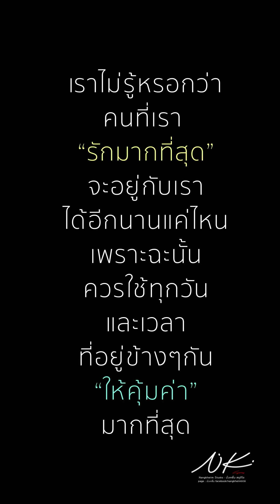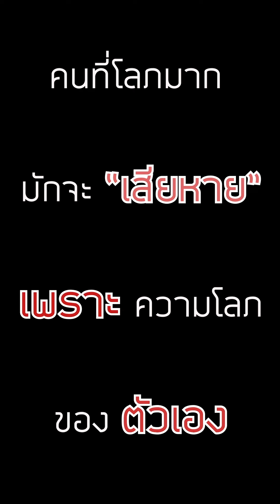ทำดีได้ดี น้องเก็บของเก่า